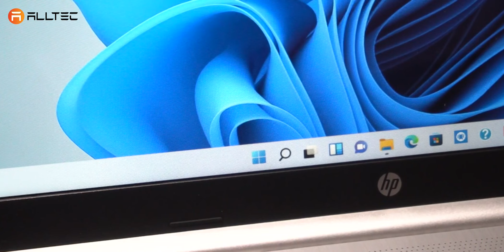LAPTOP HP 15-DW3019NK I3-1115G4|4GO|256GO SSD/|15.6"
Restez connecté à ce qui compte le plus avec une batterie longue durée et un écran à bord étroit, le tout dans un design élégant et portable. Construit pour optimiser votre productivité et vous divertir où que vous soyez, l’ordinateur portable HP 39,6 cm (15,6 pouces) offre des performances fiables et un large écran vous permettant de transférer, de surfer et d’enchaîner les tâches rapidement du matin au soir.
Windows 10 Edition Familiale ou d'autres systèmes d'exploitation sont disponibles

Avec son écran à micro-bords de 6,5 mm, son design réduit et léger, un rapport châssis/écran de plus 81 %2, ce PC vous permet de voir et de faire plus, où que vous alliez au cours de la journée.

Avec son processeur Intel®, cet ordinateur est assez puissant pour vos journées les plus chargées. Vous pouvez en outre accélérer vos tâches et conserver plus de fichiers qui vous importent grâce à un stockage généreux.